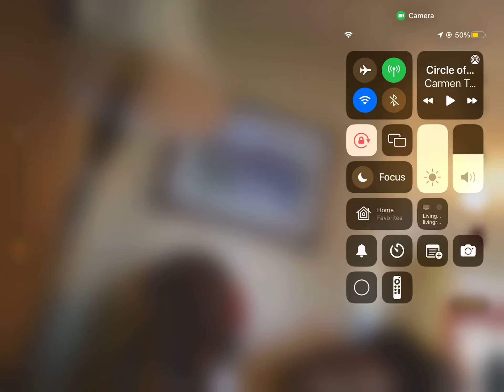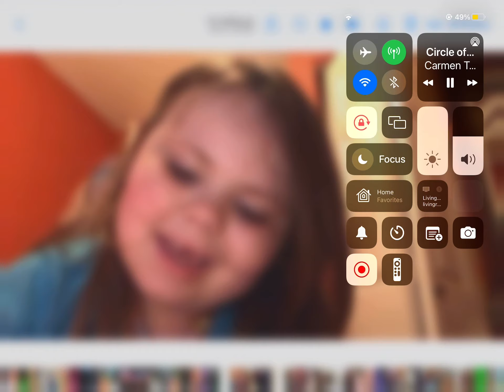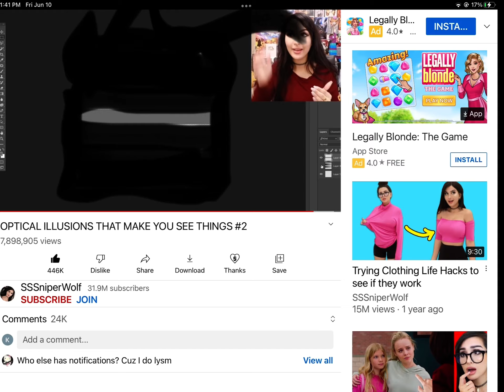It’s a wrap me